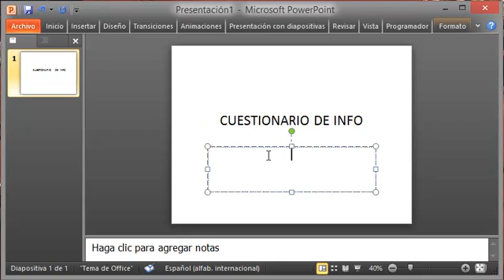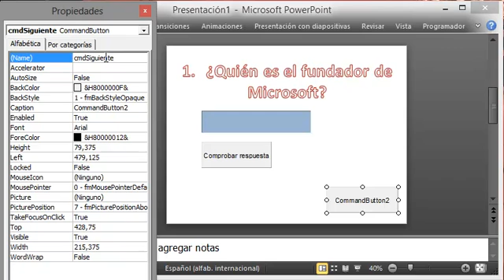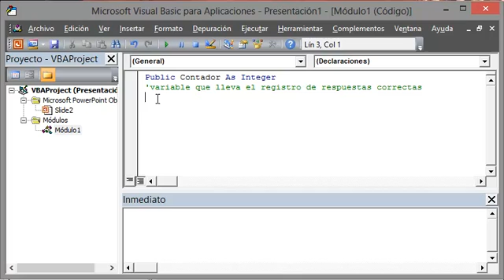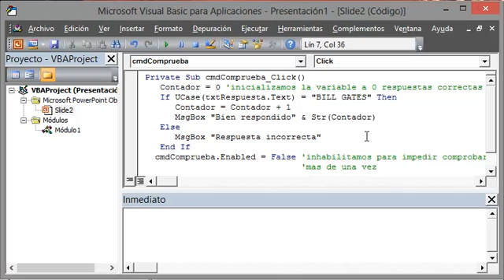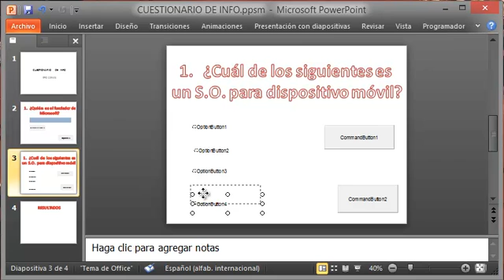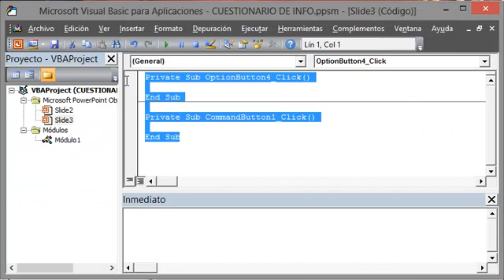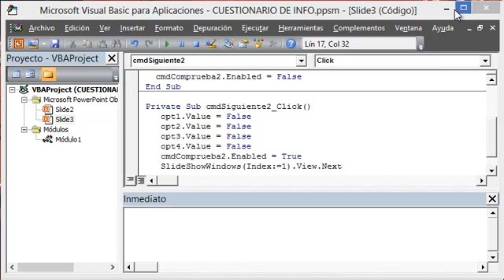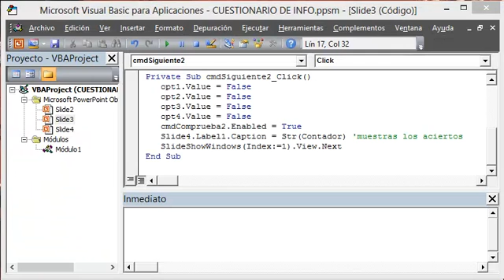Cuestionario PPT - Visual Basic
Se muestra como crear un par de reactivos o preguntas, una de tipo respuesta breve y otra de opción múltiple. Se utiliza PowerPoint y VB para aplicaciones, al final del test se da un conteo de las respuestas correctas o aciertos.

Es un código muy simple, pero a la vez funcional para el propósito.